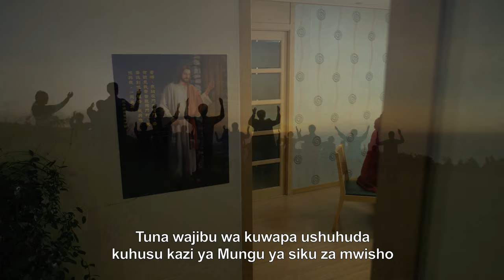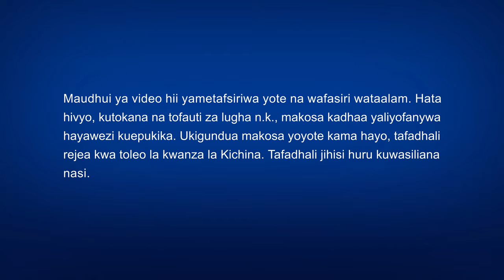Filamu za Kikristo “Kwenye Misheni” (Trela)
Mkristo Chen Yixin amemwamini Bwana kwa miaka mingi, na amekuwa na bahati ya kutosha kukaribisha kurudi kwa Bwana Yesu katika siku za mwisho—Mwenyezi Mungu! Alikuja kuelewa mapenzi ya Mungu ya haraka ya kuwaokoa wanadamu kutoka kwa maneno ya Mwenyezi Mungu pamoja na misheni na wajibu ambao kiumbe aliyeumbwa anapaswa kutekeleza, hivyo alianza kushiriki injili na kushuhudia kazi ya Mungu katika siku za mwisho. Huku akifanya hivi anasafiri kwenye miji mingi na mikoa na anapitia ukandamizaji na kukataliwa toka miongoni mwa watu wa dini tena na tena na pia ufuatiliaji na mateso ya serikali ya CCP. Anavumilia mateso mengi. Hata hivyo, chini ya uongozo wa maneno ya Mungu, anasalia katika msheni yake, bila kuogopa hatari, kwa ujasiri akisonga mbele ...